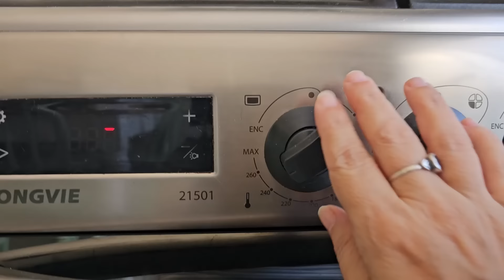LO HAGO UNA VEZ Y ME DURA TODA LA SEMANA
Hoy les traigo una receta tradicional de la cocina catalana que seguro les va a encantar. Es una opción perfecta para quienes buscan platos saludables y llenos de sabor.

Para hacer esta receta de escalivada, vas a necesitar algunas verduras frescas, como pimientos, berenjenas y cebollas. Estas verduras se asan lentamente en el horno hasta que estén tiernas y ligeramente doradas, lo que realza su sabor y textura.

La escalivada catalana es un plato versátil que se puede disfrutar de muchas formas diferentes. Podés servirla como un plato principal acompañado de pan crujiente, como guarnición para carnes a la parrilla, o incluso como relleno para sanguches y wraps. ¡Las posibilidades son infinitas!

La cocina catalana se caracteriza por su enfoque en ingredientes frescos y de alta calidad, y la escalivada no es una excepción. Este plato aprovecha al máximo los sabores de las verduras asadas, resaltando su dulzura natural y su textura suave.

Además de ser deliciosa, la escalivada es una opción saludable para cualquier ocasión, y es perfecta para aquellos que siguen una dieta equilibrada o son vegetarianos.

Si estás buscando una receta fácil y rápida para impresionar a tus invitados, la escalivada es la elección perfecta. Con unos pocos ingredientes simples y un poco de tiempo en el horno, vas a poder disfrutar de un plato lleno de sabor y tradición.

Así que ya sabés, la próxima vez que estés buscando una receta saludable y deliciosa, no dudes en probar nuestra receta de escalivada catalana. ¡Te aseguramos que no te decepcionará!

Un besito de parte de: Paulina y el chatgpt.

INGREDIENTES
1 berenjena
1 cebolla
1 morrón
Sal